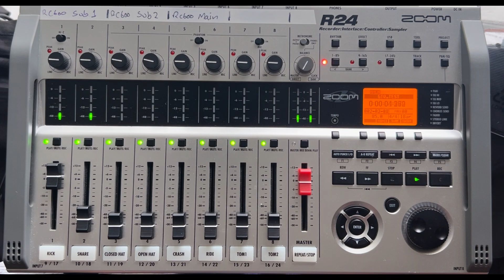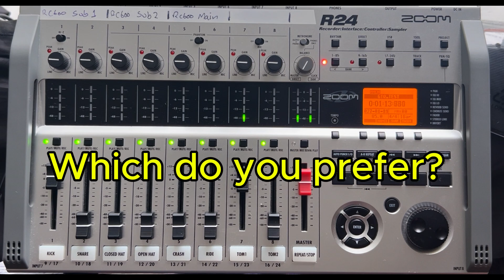Guitar sound comparison - does a acoustic guitar simulator sound like the real thing?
A short comparison between the sound of a strummed electric guitar, an electric guitar through a cheap acoustic guitar simulator pedal and the sound of an acoustic guitar recorded through its piezo bridge pickup.

Electric guitar :  Squier Telecaster Deluxe - Neck pickup
Acoustic guitar : Yamaha APX900 with stock Fishman piezo-electric bridge pickup
Acoustic guitar simulator pedal : Amuzik AC Stage

Also using a Irin Band Controller EQ pedal and Zoom MS70CDR for small amount of ambient reverb.

With some more tweaking I could probably improve both the stock acoustic guitar sound and probably also the simulator sound.

Whether the sound is what you either like or need is a personal judgement, but I a little surprised to find that the sound of the electric guitar through the simulator pedal produced a better result, to my ears, than the stock piezo pickup sound of the acoustic guitar.

If you don't think it's particularly convincing, it is at least an effect in its own right. If a strumming guitar sound is what you are after, it's worth considering.